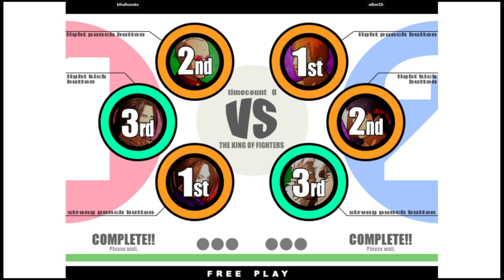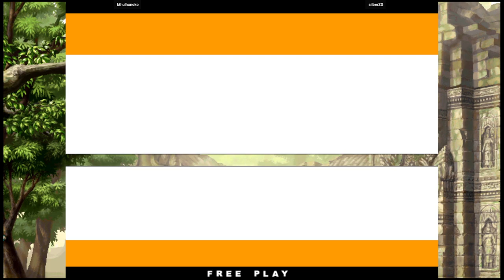KOF XI | kthulhunoko VS silberZG | 🇺🇸🇺🇸 Fightcade2